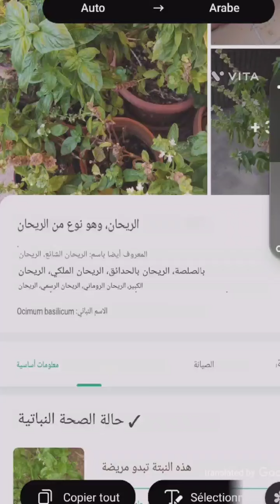زراعة الريحان من البذور . Growing basil from seeds